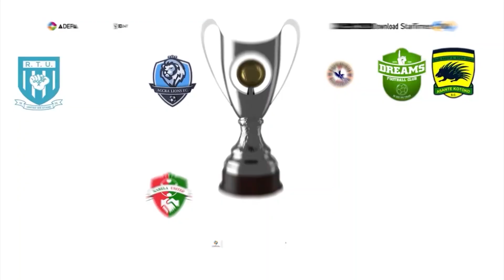LEGON CITIES 0 - 0 DREAMS FC 2022/23 BETPAWA PREMIER LEAGUE HIGHLIGHT